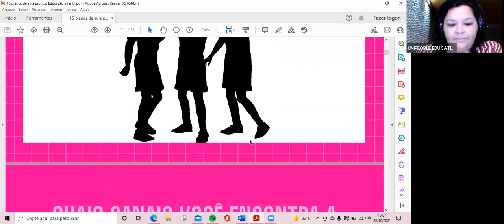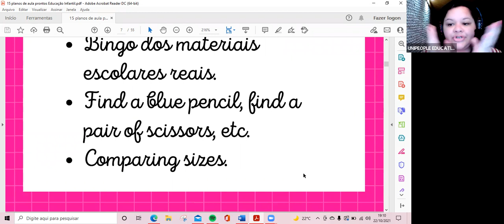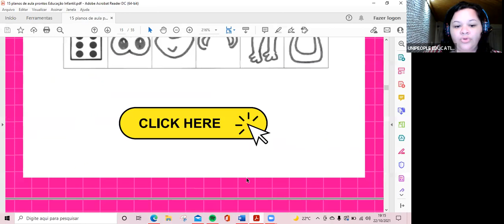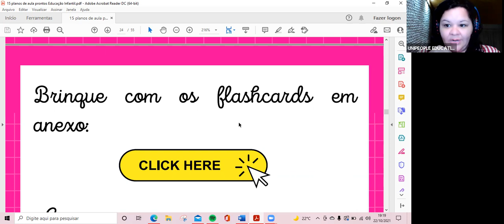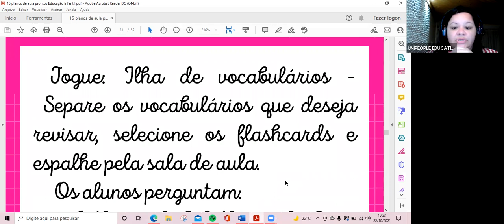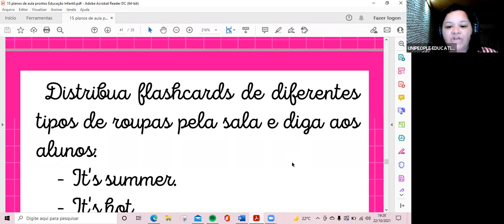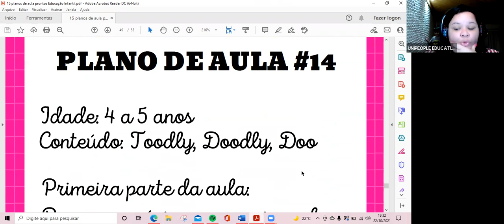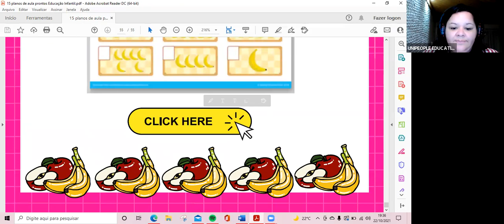15 planos de aulas prontos! Nível Ed. Infantil